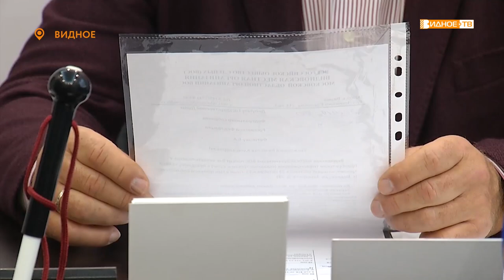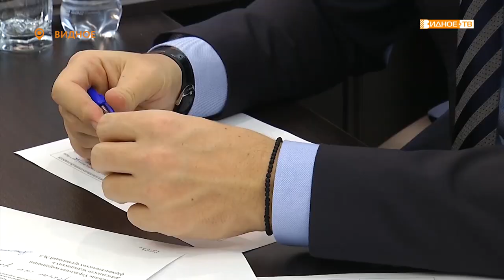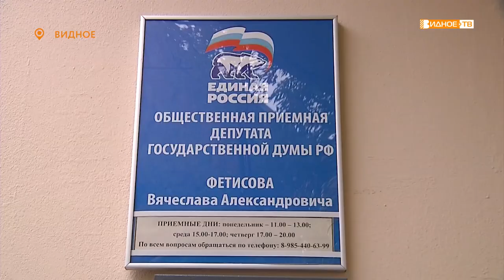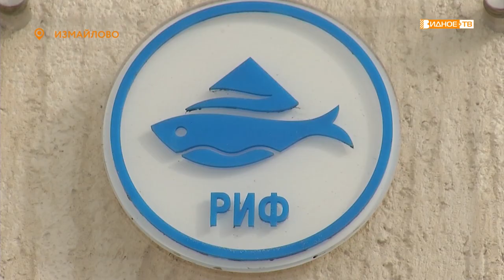Новости телеканала Видное-ТВ (02.10.2019 - среда)